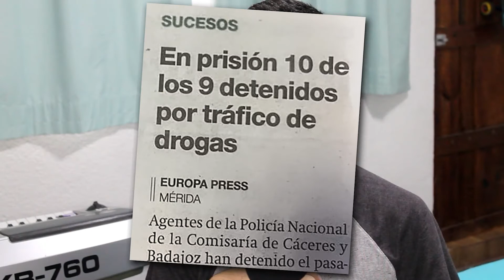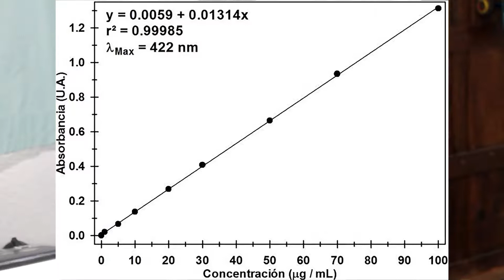MATEMÁTICAS en la investigación FORENSE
Aunque intentes escapar de ellas, te van a encontrar.
Las matemáticas en el contexto forense, una herramienta que no puede faltar.